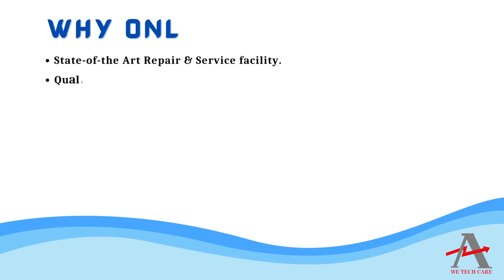SCHNEIDER ATV630D55N4 PLC